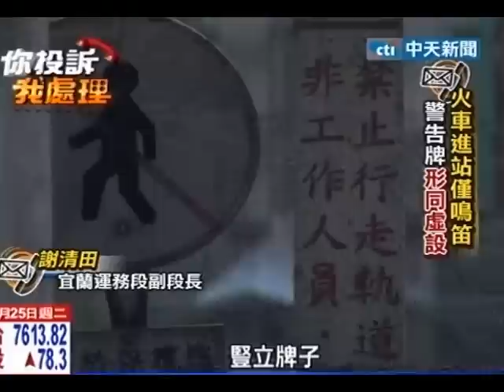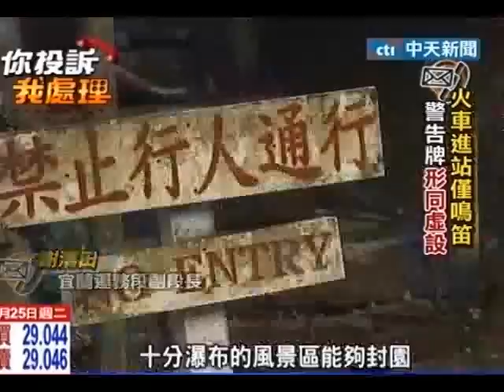十分瀑布危機 遊客冒險「走鐵軌」 驚險！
中天新聞》新北市的十分瀑布是台灣知名風景區，但現在有民眾投訴，因為觀瀑吊橋施工維修封閉，遊客竟然直接走在鐵軌上，台鐵設立的警告牌幾乎沒有作用，遊客照樣進出，而火車經過這一段路都要特別小心，除了鳴笛外還要放慢速度，但就怕哪一天會有遊客衝上鐵軌，發生意外。